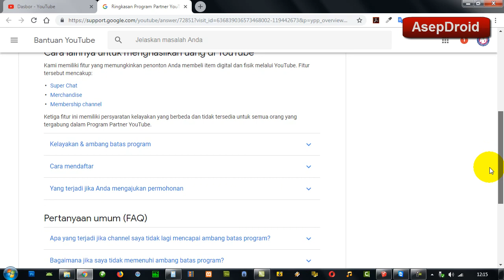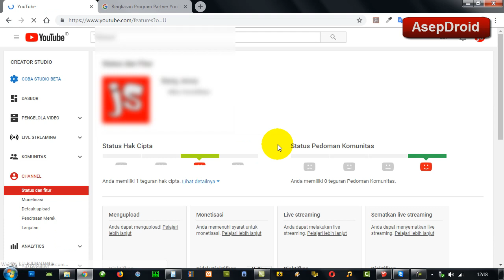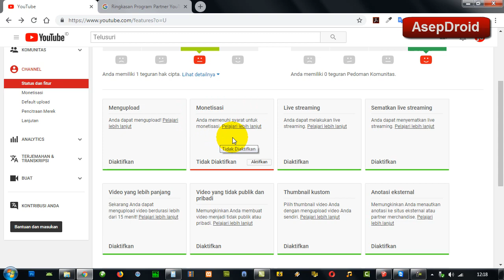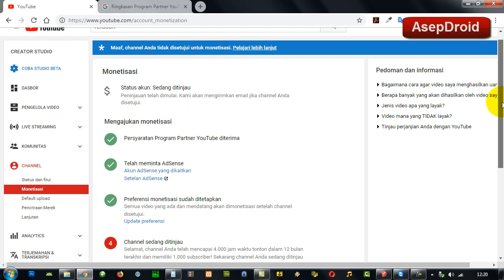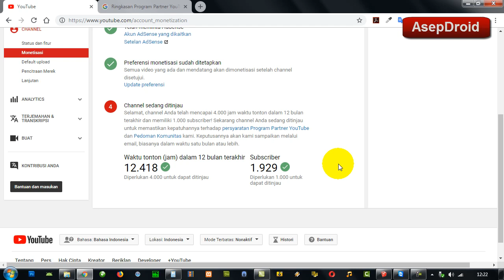Cara Mengajukan Ulang Monetisasi Channel YouTube Yang DITOLAK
Cara ajukan ulang monetisasi channel YouTube yang sebelumnya pernah ditolak oleh pihak YouTube.

Setelah kurang lebih 30 hari pasca penolakan, maka kita diberikan kesempatan untuk mengajukan ulang monetisasi channel YouTube setelah memenuhi syarat dan setelah kesalahan di channel kita diperbaiki.